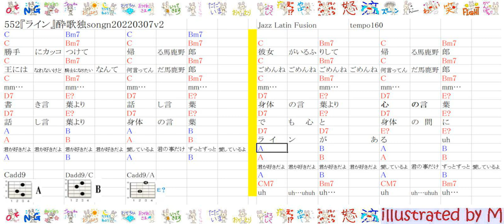552-006『ライン』(2022)酔歌独song